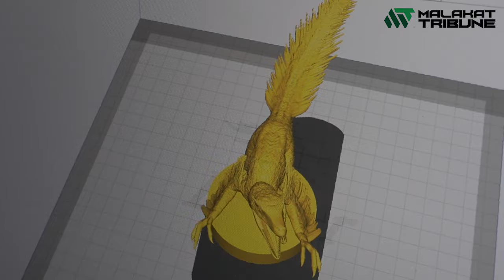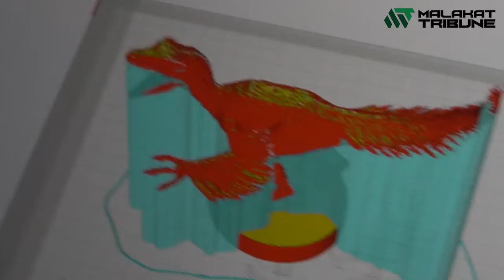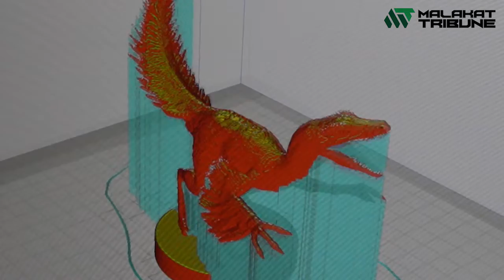Bengkel 3D Malakat Mall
Kursus menggunakan mesin cetakan 3D dan Pen 3D anjuran Gaia Pebbles di Malakat Mall, Cyberjaya